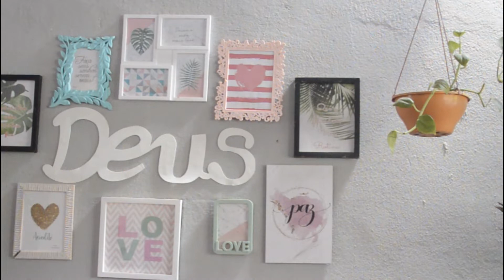Rotina | Estrogonofe| costura e Biscuit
Oiê pessoinhas! tudo bem por aí?
por aqui tudo bem graças a Deus e no video de hoje trago pra vocês

🌸Links que falei nesse video

• Comenta 💬
• Compartilhe

🌸 Que ver um pouco mais do Diário do Ninho

Me chama no Direct do IG que te passo meu endereço

🎬EDITOR QUE USO:
Wondershare filmora

🎶MÚSICAS:
Criador do Youtube

OBRIGADA POR ESTAR POR AQUI!
BJU FICA COM DEUS!